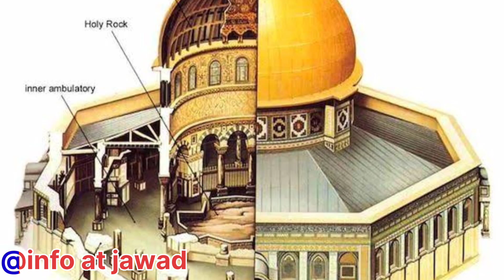مسجد اقصیٰ (تعارف اور مختصر تاریخ)حصہ سوم (آخری)Masjide Aqsa introduction and brief history final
Urdu documentary
amazing information in Urdu Hindi
interesting information in Urdu Hindi
interesting facts about Masjide Aqsa in Urdu Hindi
قبة الصخرة ***
قبہ گنبد کو اور الصخرة چٹان کو کہتے ہیں، یہ قبہ ایک چٹان پر واقع ہے۔ ناصر خسرونے اپنے سفرنامہ میں اس کے اوصاف بیان کئے ہیں کہ یہ قبة الصخرة ایک چبوترہ میں واقع ہے اور صخرہ قبہ کے وسط میں ہے اور قبة الصخرة مثمّن الاضلاع (آٹھ پہلوؤں والا) ہے، آٹھ پہلوؤں میں سے ہر پہلو ۳۳ گز کا ہے اور چاروں طرف دروازے ہیں اور قبہ کا اندرونی احاطہ ۵۳ میٹر ہے، سیڑھیوں سے چڑھ کر اوپر کی طرف پہنچتے ہیں، سیڑھیوں کے اختتام پر دروازے ہیں اور قبہ کا اندرونی حصہ تین حصوں پر مشتمل ہے: پہلے میں چٹان، دوسرے میں ستون اور تیسرا حصہ دروازے کے ساتھ متصل ہے۔
قبہ میں اندر کی طرف ستون کی دوقطاریں ہیں۔ پہلی قطار چٹان کے اردگرد ہے، اس میں چار بڑے مربّعة الاضلاع (چار پہلووٴں والے) اور دو گول چھوٹے ستون ہیں۔ دوسری قطار ذرا فاصلہ پر ہے، اس میں آٹھ بڑے مسدّسة الاضلاع (چھ پہلووٴں والے) اور(۱۶) سولہ چھوٹے ستون ہیں اور ان ستونوں پر سونے کا پانی چڑھا ہوا ہے۔
سب سے پہلے اس کی تعمیر خلیفہ عبد الملک بن مروان نے کی ہے یا تاریخ یعقوبی کے مصنف نے یہ ایک بات نقل کی ہے کہ جب خلیفہ عبد الملک بن مروان کا حضرت عبد اللہ بن زبیر سے اختلاف ہوا تو حجاز پر حضرت عبد اللہ بن زبیر کا کنٹرول تھا ، خلیفہ نے لوگوں کی توجہ حرمین شریفین سے ہٹانے کے لئے مسجد اقصیٰ میں قبة الصخرة تعمیر کروایا، لیکن یہ بات درست نہیں ہے، کیونکہ تاریخ یعقوبی کا مصنف شیعہ ہے اور وہ اموی خلفاء کو پسند نہیں کرتا، دوسری وجہ یہ ہے کہ خلیفہ عبد الملک بن مروان نے اسی دور میں جامع مسجد دمشق اور دیگر مقدس مقامات پر شاندار، خوبصورت عمارتیں تعمیر کروائیں، یہ بھی ان میں سے ہے۔ (خطط الشام،ج: ۵ص:۲۵۳، تاریخ یعقوبی،ج: ۲ص:۱۸۲ ،القدس)
بہرحال قبة الصخرة اموی دور کا ایک اہم شاہکار تصور کیا جاتا ہے، جس کی وجہ سے مسجد اقصیٰ کی رونق میں اور اضافہ ہوتا ہے۔ قبة الصخرة کی تعمیر مشہور تابعی ”رجاء بن حیوہ“ اور ”یزید بن سلام“ کی نگرانی میں مکمل ہوئی، جب تعمیر مکمل ہوئی تو ان حضرات نے خلیفہٴ وقت کو لکھا کہ ایک لاکھ دینار بچ گئے ہیں، تو خلیفہ نے ان کو ان کی ایمان داری اور دیانت کا انعام دینا چاہا تو انہوں نے جواب دیا کہ ہم اس اعزاز میں اور نعمت کے شکرانے کے طور پر اپنی بیویوں کے زیور اس پر لگادیں، چہ جائیکہ اس کے بدلے انعام لیں، تو خلیفہ نے حکم دیا کہ اس کے سونے کو پگھلا کر طلا کاری کردی جائے۔ یہ ان کے اخلاص کا نتیجہ تھا۔ (فضائل بیت المقدس،ص:۷۳)
الصخرة ***
یہ قبہ جس چٹان پر واقع ہے، وہ چٹان ایک قدرتی پتھر ہے، جس کی لمبائی ۵۶ فٹ اور چوڑائی ۴۲ فٹ ہے اور نیم دائرے کی غیر منظم شکل ہے۔ ناصر خسرو اپنے سفرنامہ میں لکھتے ہیں کہ اس کا کل احاطہ ۱۰۰ گز ہے اور یہ غیر منظم شکل ہے اور نہ ہی مدوّرة اور نہ ہی مربّعة، یہ عام پہاڑوں کی طرح ہے۔ (القدس دراسةً تاریخیةً)
اس چٹان کے کئی فضائل ہیں ۔ حضرت ابن عباس سے روایت ہے کہ یہ چٹان جنت کی چٹانوں میں سے ہے۔ اکثر مؤرخین کے نزدیک یہ وہی جگہ ہے، جہاں پر اسرافیل علیہ السلام کھڑے ہوکر نفخہٴ اخیرہ پھونکیں گے۔ یہی انبیاء سابقین کا قبلہ رہا ہے اور ۱۶،۱۷ ماہ تک نبی کریم ا بھی اس کی طرف رخ کرکے نماز پڑھتے رہے۔ یہودیوں کا قبلہ اول ہونے کی وجہ سے عیسائی وہاں پر کوڑا کرکٹ پھینکتے تھے، جب حضرت عمر نے فتح کیا تو اس کو صاف کروایا۔ (فضائل بیت المقدس،ص:۱۲۳)
قبہ صخریٰ کے بیچھے غار ***
اسی چٹان کے نیچے ایک غار ہے، جو مربعہ شکل میں ہے ۔اس غار کی لمبائی ۱۱ فٹ اور زمین سے اونچائی ۳۰ فٹ ہے۔ غار تک پہنچنے کے لئے قبلہ کی طرف گیارہ سیڑھیاں ہیں اور غار کے دروازے کے پاس ایک عمارت ہے جو دوستونوں پر مشتمل ہے اور سنگ مرمر سے اس کی تزیین کی گئی ہے ۔ عمارت کے اندر دو محراب ہیں۔ محراب کے نیچے دوستون انتہائی خوبصورت اور سنگ مرمر سے بنے ہوئے ہیں۔ دائیں طرف والے محراب کے سامنے ایک چبوترہ ہے، جس کو مقامِ خضر کہا جاتا ہے۔ شمال میں واقع چبوترہ کو ”باب الخلیل“ کہا جاتا ہے۔ قبّہ اور غار کا فرش خوبصورت سنگ مرمر سے بنا ہوا ہے،جس سے اس کی چمک اور خوبصورتی میں اور اضافہ ہوتا ہے۔ (خطط الشام،ج:۵ص:۲۵۴)
مسجد کا اندرونی حصہ ***
مسجد کے اندرونی حصے کے مغربی جانب جامع النساء ہے، جس کو فاطمیین نے تعمیر کروایا اور مغربی جانب جامع عمر ہے، جس کو حضرت عمر نے فتح کے بعدتعمیر کرایا تھا اور اسی عمارت کی طرف ایک بڑا خوبصورت ایوان ہے، جس کو” مقامِ عزیر“ کہا جاتا ہے، اسی ایوان کے شمال کی جانب ایک خوبصورت محراب ہے، جس کو” محرابِ زکریا“ کہا جاتا ہے اور اس کی لمبائی اور چوڑائی ۶۰۶ میٹر ہے۔ مغربی جانب ایک لوھے کا جنگلہ ہے، جس میں ایک محراب” محرابِ معاویہ “کے نام سے ہے۔ قبلہ کی جانب ایک بڑا محراب ہے، جس کو محرابِ داؤد کہتے ہیں اور اس کے ساتھ ایک منبر ہے، یہ منبر سلطان نور الدین زنگی نے مسجد اقصیٰ کے لئے بنوایا تھا، خود انتقال کرگئے ، لیکن ان کے جانشین سلطان صلاح الدین ایوبی نے اس کو فتح کے بعد حلب سے منگوا کر نصب کیا۔ (خطط الشام،ج: ۵ص:۲۵۵)